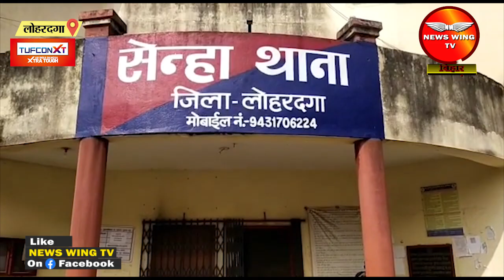अवैध बालू खनन पर लगातार कार्रवाई, लोहरदगा में कई ट्रक बालू जब्त